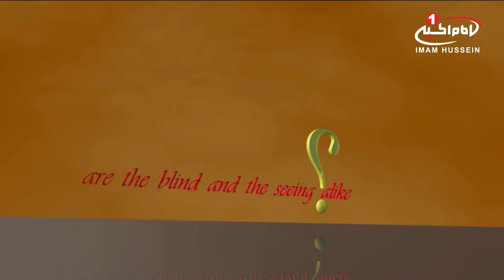امامت ازدیدگاه عقل(23):زنده کردن مردگان توسط امام، حجت الاسلام والمسلمین شیخ حسن یوسفی، مشهد، 1435ق